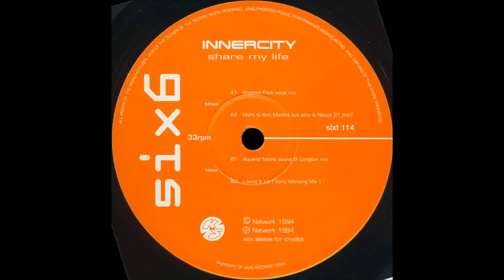(1994) Inner City - Share My Life [Graeme Park Vocal RMX]